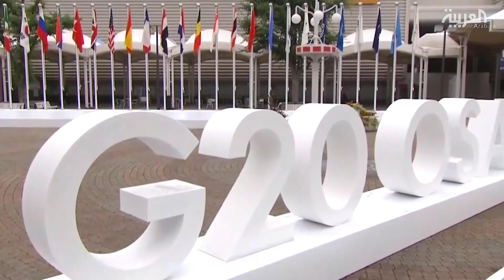محمد بن سلمان في قمة العشرين